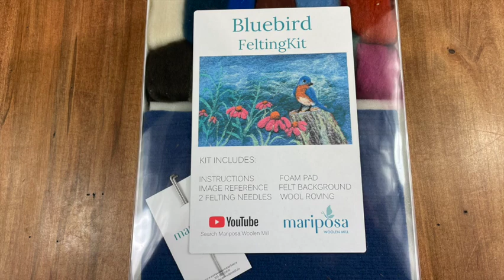Mariposa Woolen Mill Bluebird Needle Felting Video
Come learn to felt with us!  Follow along as Cherie completes our Bluebird needle felting kit from Mariposa Woolen Mill.  Cherie will take you step-by-step through the complete process required to make your very own wool painting!

for more felting kits or to replenish your felting supplies.

0:00 Intro
1:07 Let's get started - laying out the sky
2:50 Adding Clouds additional background
8:42 Laying out tree stump
18:15 Adding the bluebird on the stump
32:01 Adding detail to Bluebird face
38:15 Adding feet to Bluebird
40:00 Creating flowers
24:57 Outro